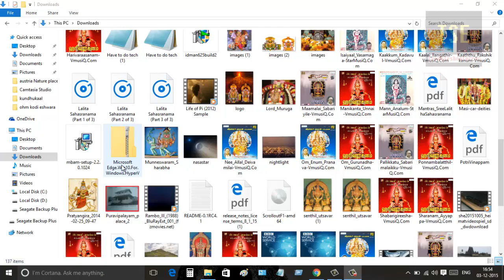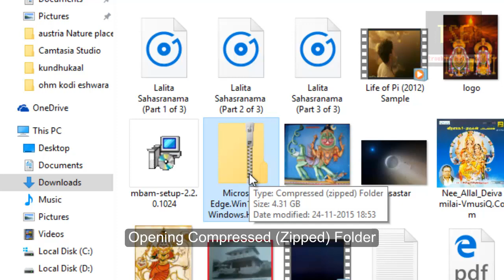How to fix Compressed (Zipped) Folders Error when Open Hard disk Image file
Are you getting the 'Compressed (Zipped) Folders Error' when try to open Hard disk image file enclosed within Compressed Zipped Folder. Solution: Install winrar, configure to open iso image files with winrar. Now, you can open Compressed zipped folder and extract the files attached with it.